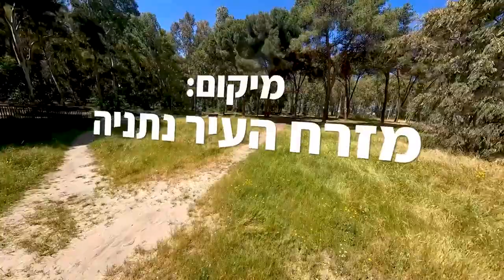מטיילים בחורשת האלונים 🌳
החורשה, משתרעת על שטח של כ- 255 דונם, הינה אתר טבע עירוני ייחודי בדרום מזרח העיר בלב שכונת קריית השרון.
החורשה מוצלת ונעימה, הכוללת מגוון של עצי אקליפטוסים ואלונים. במקום מעל ל-300 מיני צומח האופייניים לשרון חלקם נדירים וייחודיים כגון אירוס הארגמן, בן חצב יקינטוני, צבעונים ועוד והיא מהווה אבן שואבת לחובבי צמחים מכל הארץ. עוד במקום בריכת חורף עונתית בה מיני דו חיים ועופות מים שונים המקננים בה. ניתן להתרשם במקום מהשילוט על המגוון הביולוגי, שבילי טיול מחובללים, מתקני משחק ועמדת תצפית.